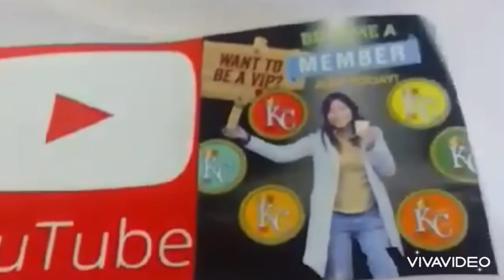My Give Away T-Shirts for my Loyal and very Supportive Members ❤️🥳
If you want to have this t-shirt, you have to become one of my members. Next batch for T-shirts will be after 3 or 5 months for the new members. ❤️🥳☺️